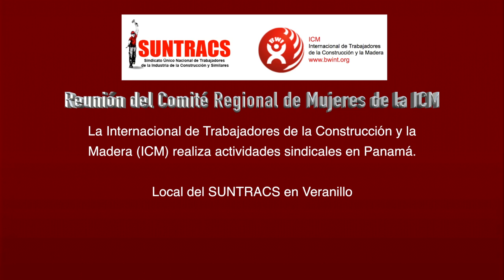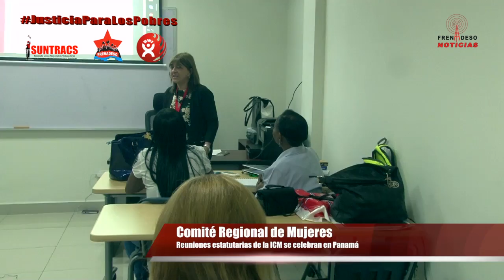Reunión del Comité Regional de Mujeres de la ICM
La Internacional de Trabajadores de la Construcción y la Madera (ICM) realiza reuniones estatutarias en Panamá.

Local del SUNTRACS en Veranillo